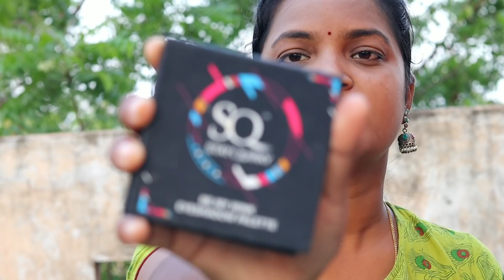If my kids done my makeup be like | పిల్లలకి ఇన్ని విషయాలుతెలుసని ఇప్పుడే అర్థం అయ్యింది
xoxo

😍 with love
mounika 🤳💅💄👗👠🛍️👛👙👑